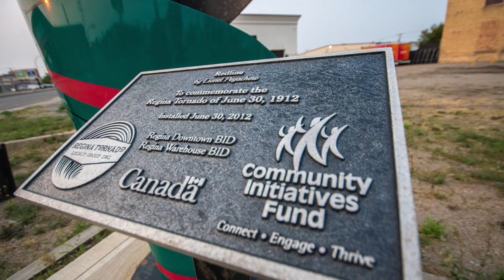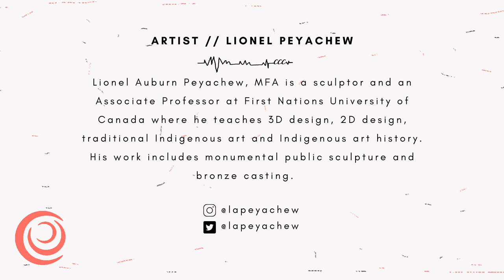Art Talks- Episode 10: Lionel Peyachew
Art Talks is a spotlight series highlighting Saskatchewan visual artists. We explore the processes, workspaces and inspirations of some of Saskatchewan’s best visual artists in these short mini-docs.

This week's artist is Lionel Peyachew:
Lionel Auburn Peyachew, MFA is a sculptor and an Associate Professor at First Nations University of Canada where he teaches 3D design, 2D design, traditional Indigenous art and Indigenous art history. His work includes monumental public sculpture and bronze casting.

Video: Shawn Fulton
Interview: Karlie King
Logo: Karli Jessup

Shot on location at First Nations University of Canada.

Creative City Centre, in Regina SK, is on Treaty 4 Territory, the traditional home of the Nêhiyawak, Anishinaabeg, Dakota, Lakota, Nakota and the homeland of the Métis Nation.

Programming at the Creative City Centre is supported by:
Canada Council for the Arts, Canadian Heritage, SK Arts, Creative Saskatchewan, City of Regina and Business/Arts